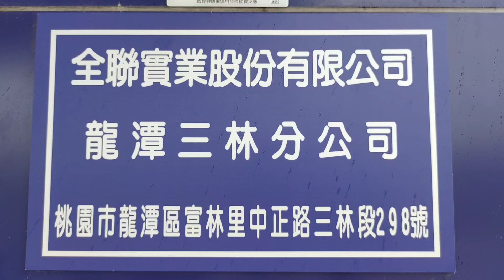1100912 全聯龍潭三林店喝咖啡好幸福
1100912 全聯龍潭三林店喝咖啡好幸福
(建議自備環保杯)